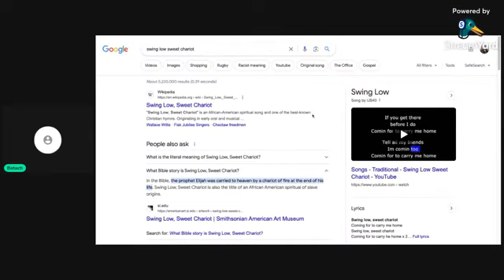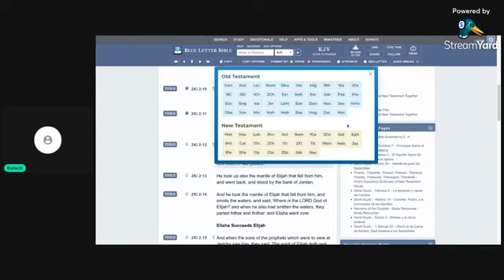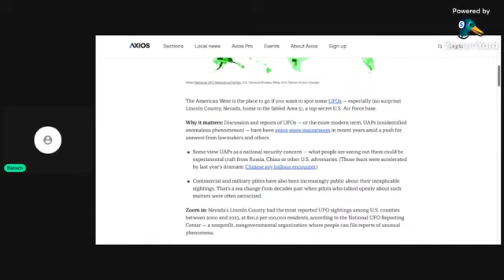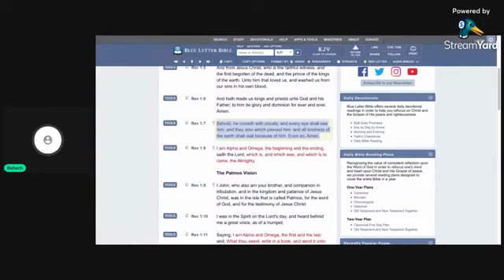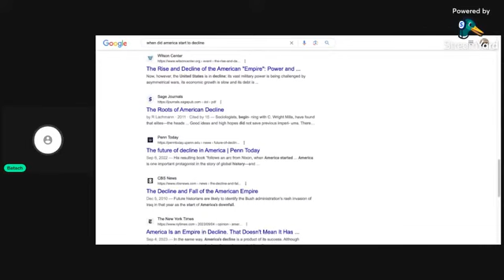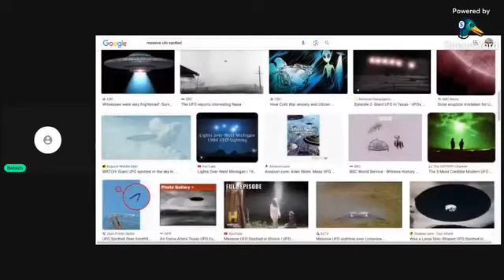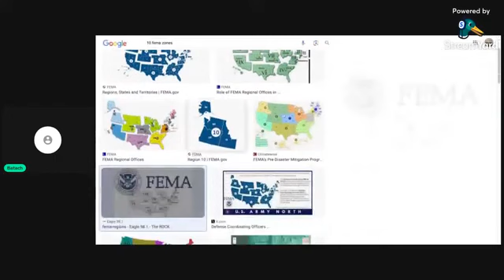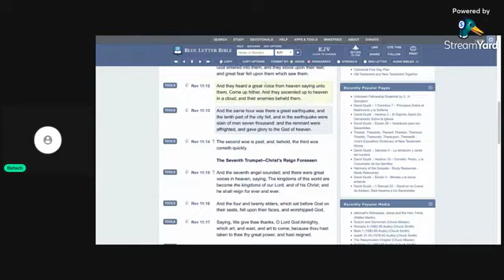Vehicles of Salvation !!!